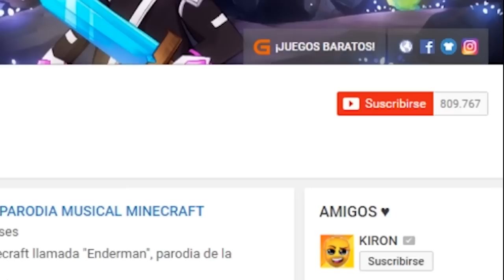¡BEBE SE VA DE CASA! | WHO'S YOUR DADDY EN MINECRAFT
Hoy en Who's your Daddy... ¡BEBE SE VA DE CASA! LIKE para más Who's your Daddy en Minecraft